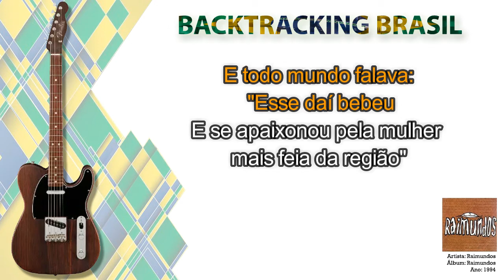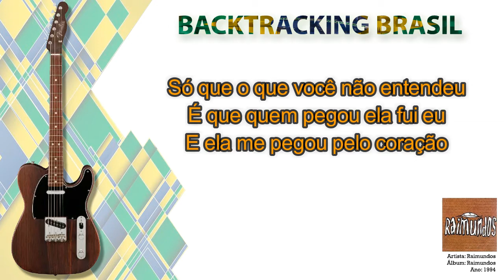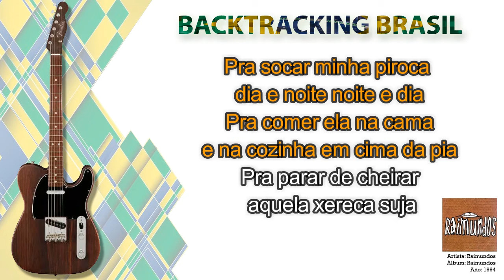Cintura Fina - Raimundos - Backtracking sem Guitarra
NA COMPRA DO NOSSO SUPER PACK VOCÊ LEVA TOTALMENTE DE GRAÇA:

🎹🎹🎹🎹🎹🎹 ACESSO VITALÍCIO 🎹🎹🎹🎹🎹🎹

🏆🏆🏆🏆🏆 ATUALIZAÇÕES MENSAIS 🏆🏆🏆🏆🏆

🎤 Artista: Raimundos
💿 Álbum: Raimundos
📆 Ano: 1994